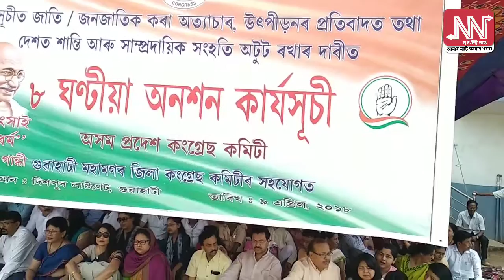দিচপুৰস্থিত গণেশ উদ্যানত কংগ্ৰেছৰ ৮ ঘন্টীয়া অনশন কাৰ্য্যসূচী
মোডী নেতৃত্বাধীন বিজেপি চৰকাৰৰ বিৰুদ্ধে নৰ্থ ইষ্ট নাওক প্ৰতিক্ৰিয়া প্ৰকাশ কৰিলে প্ৰাক্তন কংগ্ৰেছী মন্ত্ৰী প্ৰদ্যুত বৰদলৈ আৰু কংগ্ৰেছৰ সাধাৰণ সম্পাদক তথা মুখপাত্ৰ দুৰ্গাদাস বড়োৱে | অনুসুচিত জাতি-জনজাতিৰ লোকসকলক অত্যাচাৰ, উৎপীড়নৰ প্ৰতিবাদত তথা দেশত শান্তি আৰু সাম্প্ৰদায়িক সংহতি অটুট ৰখাৰ দাবীত মহানগৰীৰ গণেশ উদ্যানত অসম প্ৰদেশ কংগ্ৰেছ কমিটিৰ ৮ ঘন্টীয়া অনশন কাৰ্য্যসূচী |